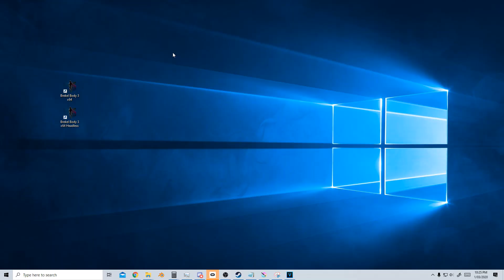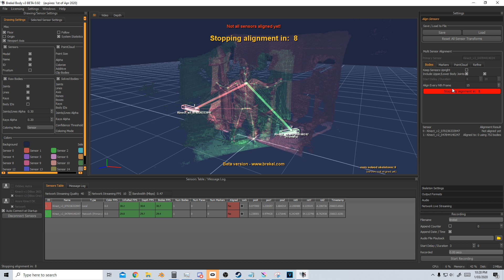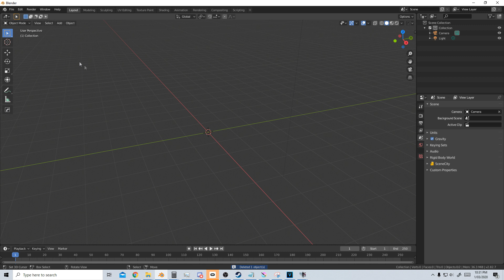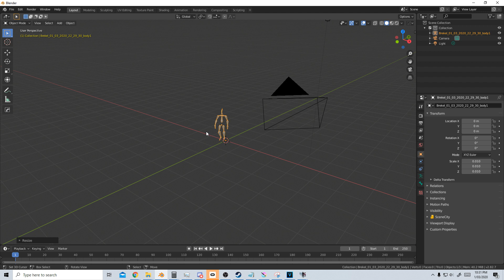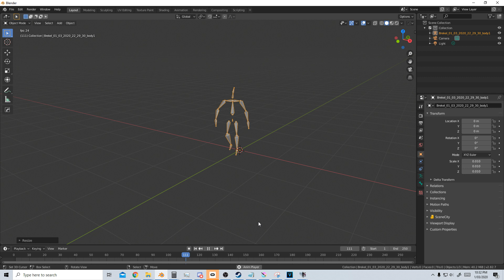Brekel v3 Beta multiple Kinects for motion capture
Here we talk about using multple Kinects for motion capture using the motion capture software Brekel. If you own Brekel body v2, you will get access to the Beta for v3